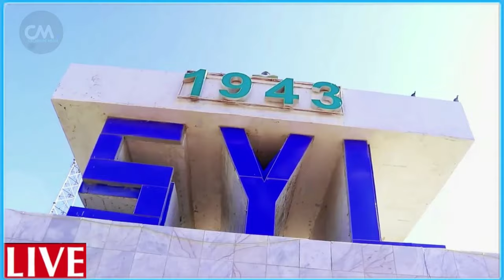DEG DEG Yahuuda oo laga soo Riday Diyaaradii Shacabka badan Duqeysay & Guusha Xisbulah awood ciidan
DEG DEG Wararkii ugu dambeyay Yahuuda oo laga soo Riday Diyaaradii shacabka badan Xasuuqday & jabkii soo Gaaray Guul weyn Ducadii muslimiinta oo Burburineysa Gumeystaha Yahuuda ,( u duceey walaalahaa